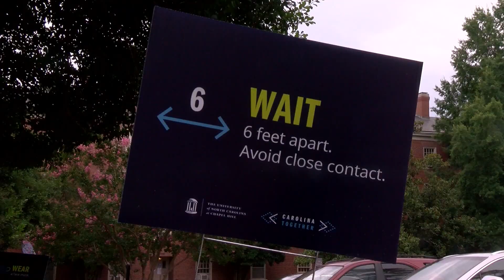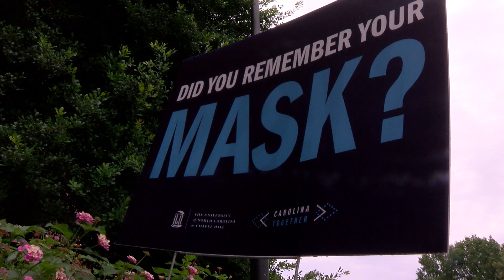UNC students move back into dorms amid COVID-19